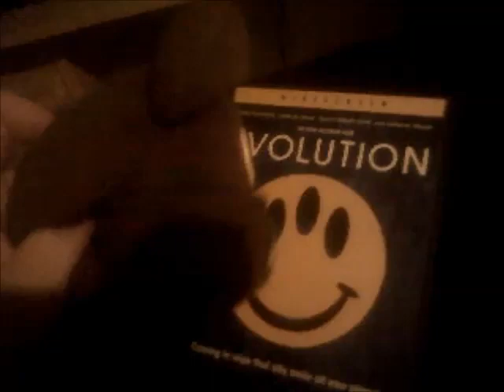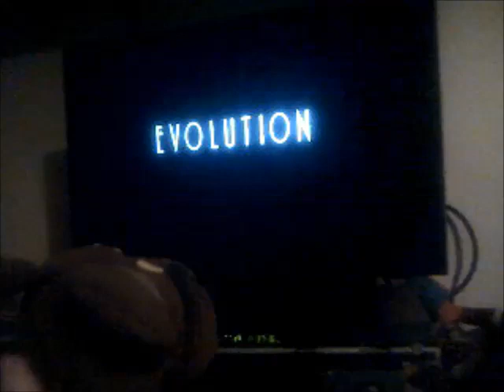No Hare Bear Watches the Sony Pictures DVD Center Logo on Evolution (Request Video for A Smith)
This is Another Special Video in which No-Hare Bear Watches the Sony Pictures DVD Center Logo on Evolution as A Smith has Requested me to do so!